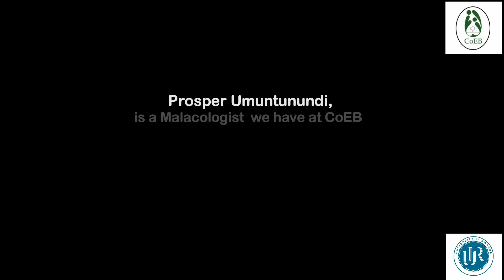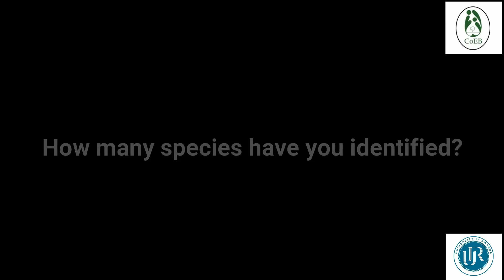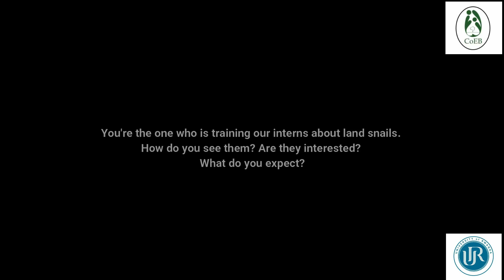Meet our Malacologist: Mr.Prosper Umuntunundi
Mr.Prosper Umuntunundi, is CoEB Honorary Research Fellow. He is doing an amazing body of research work on land snails as well as training youth including our CoEB academic and professional interns so we can have more malacologists in the future! We are very excited to have women in the team as he continues to empower them through research capacity building.